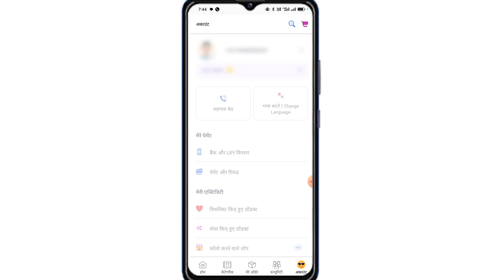Meesho Me Language Change Kaise Kare 2024 | How to Change language In Meesho 2024